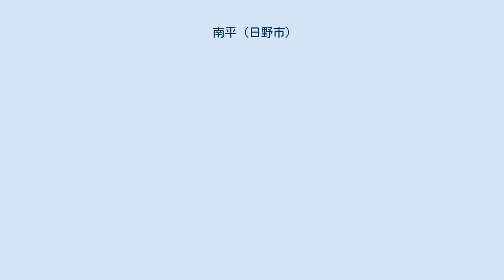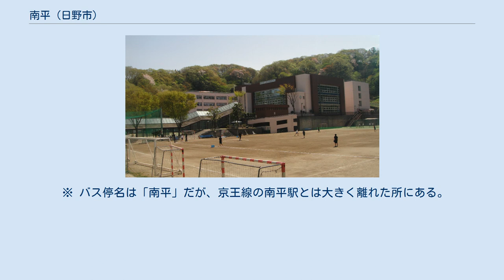南平 (日野市)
日野市の町・字
日本 」 東京都 」 日野市 」 南平 (日野市) 南平（みなみだいら）は、東京都日野市の地名。
現行行政地名は南平一丁目から南平九丁目。
丁番を持つが住居表示未実施。
郵便番号191-0041。
 日野市南部に位置する。
浅川南側の台地・丘陵地にあたり、北側の浅川河川敷沿いで東豊田・大字川辺堀之内・大字上田、東で高幡、南東で三沢、南で程久保、南西で平山、西の浅川河川敷沿いで豊田と接する。
 「平村」の由来はかつて地内を平資綱が所有したことによると言われる。
江戸期の小名「こんどう谷戸」にあった古碑が平資綱墓と伝えられるが、この古碑については他にも平維盛墓等諸説ある。
この平村が1878年（明治11年）の郡区町村編制法の施行によって神奈川県南多摩郡に再編入される際、同名の平村が現在の八王子市域（現・八王子市平町）にあり、より南にあったために南平村とした。
現在の「南平」の名はこの村名を由来とする。
 地元住民は「なんぺー」と呼ぶことが多い 下記テンプレートを参照 江戸時代には平村と呼ばれ多摩郡小宮領または日野領に属し江戸期初めは天領、後には旗本松平氏の知行だった。
『武蔵田園簿』によれば村高は田135石・畑56石余の計191石余、「元禄郷帳」では278石余、「天保郷帳」では345石余とされる。
名主は井手家の代々世襲だった。
この井手家は戦国期には駿河今川氏に仕えていたとされる。
平村は明治5年（1872年）に 神奈川県南多摩郡に編入、1873年（明治6年）に区番組制の施行により第八区第七番組に編入、1876年（明治9年）大区小区制の施行により第九大区第五小区に編入されたが、1878年（明治11年）の郡区町村編制法施行により大区小区が廃止され神奈川県南多摩郡に再度属した際に、同名の「平村」が郡内（現・八王子市平町）にあったため南平村と村名が変更された。
この南平村は1884年（明治17年）8ヶ村連合で戸長役場を設置したが、1889年（明治22年）の町村制施行により廃止され、神奈川県南多摩郡七生村の大字となった。
1893年（明治26年）には南多摩郡が東京府へ編入され、東京府南多摩郡七生村の大字となり、1943年の東京都制の施行により東京都南多摩郡七生村の大字、1958年（昭和33年）の七生村の日野町との合併により東京都南多摩郡日野町の大字となった。
1963年（昭和38年）には日野町の市制施行により東京都日野市の大字となり、1975年（昭和50年）には地番町名整理の一環として一部を旭が丘一丁目から旭が丘六丁目の一部として分離し、残部をもって南平及び南平一丁目から南平九丁目としている。
 住宅地の地価は、2014年（平成26年）1月1日の公示地価によれば、南平6丁目20番15の地点で19万9000円/m2となっている。
 2018年（平成30年）1月1日現在の世帯数と人口は以下の通りである。
 ※ バス停名は「南平」だが、京王線の南平駅とは大きく離れた所にある。
 東京都立南平高等学校